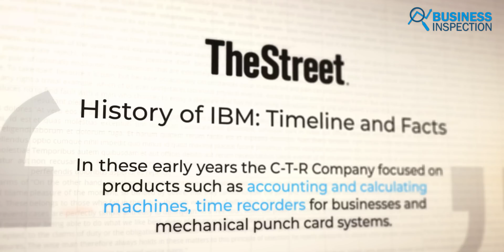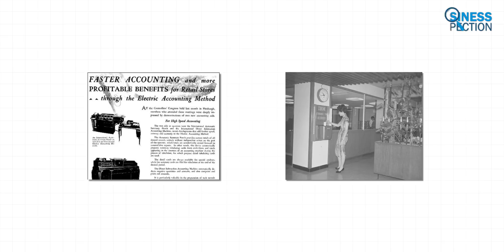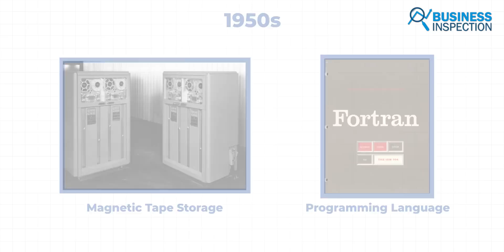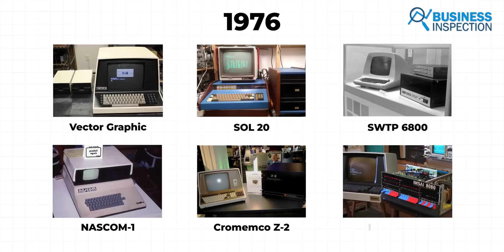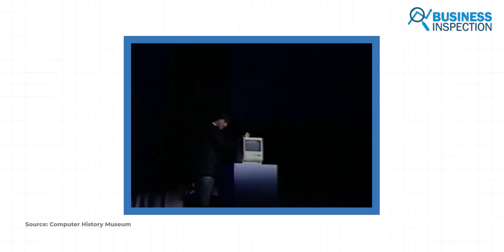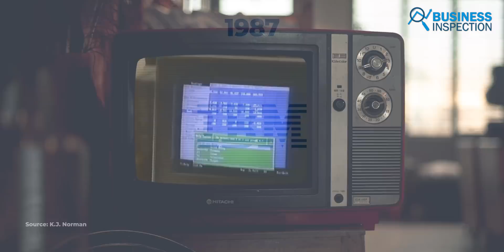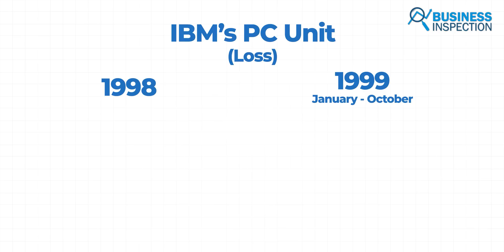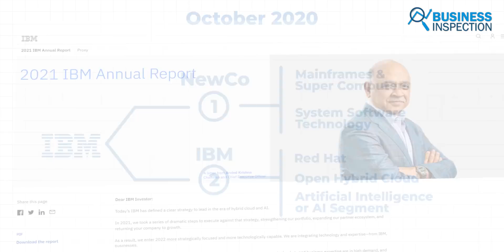IBM - ব্যবসায় বিবর্তন | What Happened to IBM?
Founded more than 110 years ago, IBM is one of the world's oldest computing device manufacturers. In the beginning, the company used to manufacture calculators, but today's calculators are quite different. These are heavy calculating machines up to a few tons in weight and huge in size. Although they manufacture and sell standard office products such as time recorders and punch cards, the company has also been involved in computer and programming language development since the 1950s. The Apollo moon mission, IBM's computer, and software all played important roles back then. Computer Technology Giant dominated the PC market in the 1980s and the mainframe market in the 1990s with an 80 percent market share. Formerly owned by IBM, Lenovo's Thinkpad Laptop lineup held a 22.7 percent market share in the PC market. In the late 1990s, IBM had to withdraw from the PC business after falling behind Compaq, HP, and Dell. In this video, we will explore the reasons why the PC of the once personal computing industry dominated PC is no longer visible.
Video Sections:
00:00 - Introduction
01:22 - Overview
03:21 - What Happened to IBM